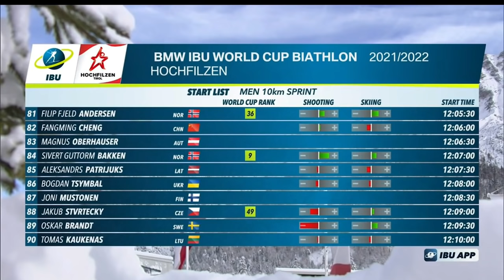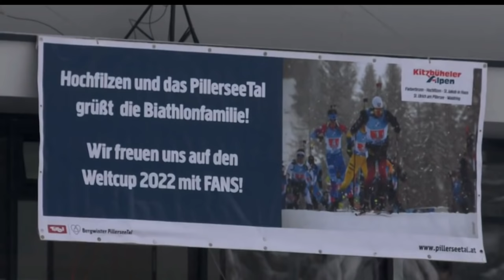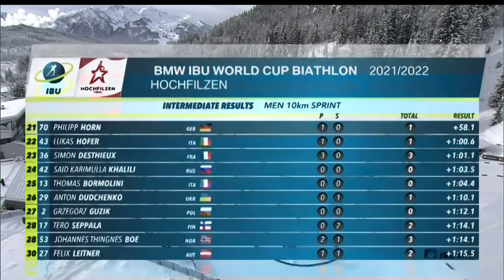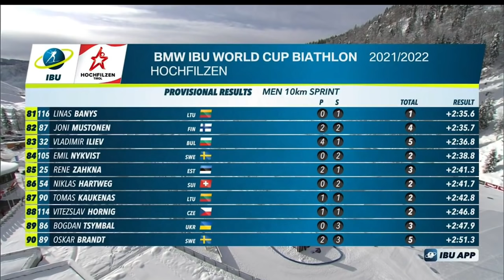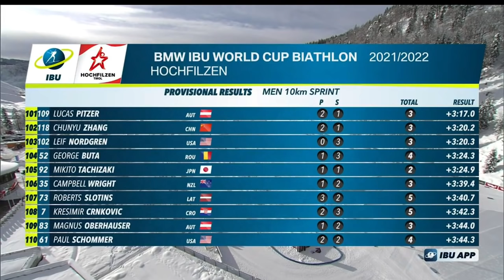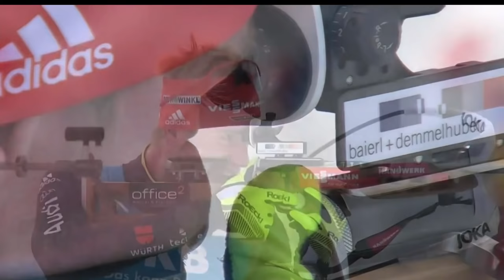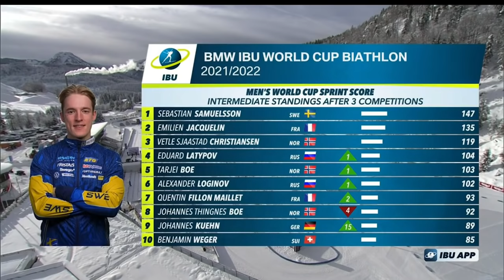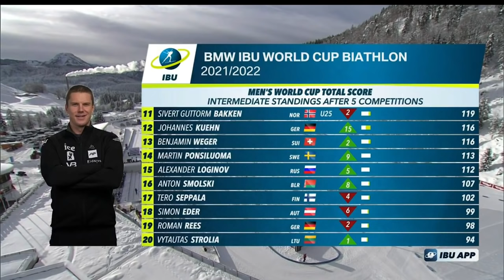Hochfilzen Men's Sprint | 2021-22 Biathlon World Cup